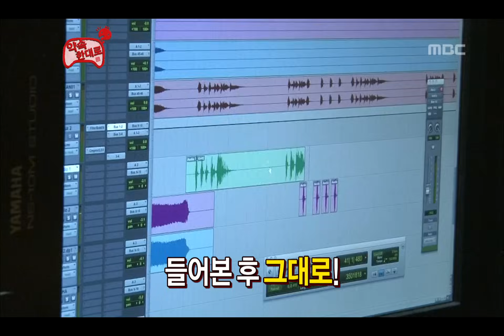Infinite Challenge, As Promised(2) #05, 약속한 대로(2) 20120915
방송시간  SAT 18:30~

북경팀.서울팀 개사 후 녹음 작업